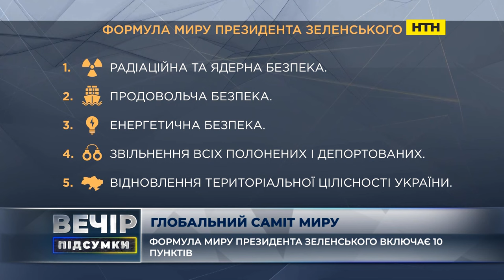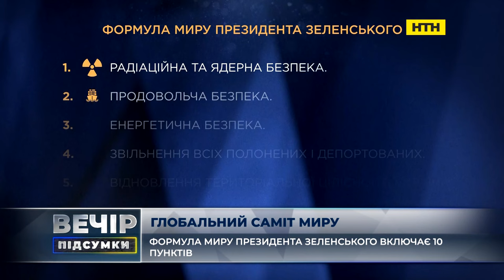Вечір. Підсумки за 21 червня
Хто озброює росію? Британія завила: Росія та Китай співпрацюють над бойовою технікою, щоб використати в Україні, чи передає Китай зброю рф і що саме? Як Іран постачає росії шахеди, що зміниться після смерті Раїсі, чи може росія виробляти шахеди повністю самостійно? Чому північнокорейські ракети неякісні, але ворог продовжує їх використовувати? Чому у ворожій зброї є західні складові?

-Анатолій Храпчинський, експерт з авіації
-Чаленко, голова Центру аналізу та стратегій
-Олексій Їжак, експерт Національного інституту стратегічних досліджень

Інавгураційний Саміт миру - рф усіма силами намагається дискредитувати Саміт і заздалегідь оголосити, що захід нібито не є представництвом переважної частини світу а представляє лише кілька країн Заходу, які мають свої попередження проти росії. Але свою участь вже підтвердили, зокрема, і Індія, і Чилі. Яким буде цей саміт? На скільки ефективним? З яким складом учасників? Чому Україна зацікавлена у якомога ширшому колі учасників? Але насправді багато країн можуть на заході мати і свої інтереси - які?

-Станіслав Желіховський, кандидат політичних наук, член-кореспондент Української академії геополітики та геостратегії
-Валерій Клочок, політичний експерт
-Ігор Рейтерович, політолог, кандидат політичних наук

Заморожені активи рф: чи конфіскують на користь України? Як працюватимуть відсотки з прибутків? Про які суми йдеться? Коли перші виплати? Чи можна буде витратити на озброєння ці гроші?

-Дарина Кравчук, адвокат

Морські дрони Sea Baby тепер із ""Градом"": як це має працювати та які цікаві цілі може уразити? +++  Сили оборони України в ніч на 19 травня уразили в Севастополі російський ракетний корабель «циклон» проєкту 22800 - як це вплине на спроможність рф запускати “калібри”? технічно чорноморський флот рф вже називати флотилією, а чи має він ресурси для посилення угруповання, яке базується в Криму?

-Ігор Попов, політолог
-Іван Варченко, експерт з питань безпеки
-Андрій Риженко, капітан 1 рангу, заступник начальника штабу ВМС України ( 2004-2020)

"Вже з’являються оголошення від роботодавців, які готові навчати жінок на спеціальності, на які раніше брали переважно чоловіків. Наскільки подібні явища можуть стати масовими?
Як змінився запит роботодавця щодо статі співробітника? Чи готові роботодавці на цих посадах жінкам платити стільки ж, як і чоловікам (бо у нас є дисбаланс між зарплатами чоловіків і жінок)? Як ще повномасштабна війна впливає на ринок праці?"

-Марія Абдуліна, експертка з ринку праці
-Роман Єделєв, юрист-міжнародник, доцент кафедри міжнародного права КНУ імені Тараса Шевченка